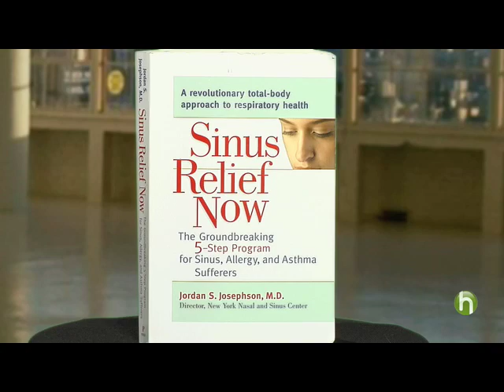Treating allergies: How to control your allergies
Whether it's pollen, pets or peanuts, millions of us suffer from allergies. Here's some excellent treatment advice from leading ear, nose and throat expert and author Dr. Jordan Josephson.